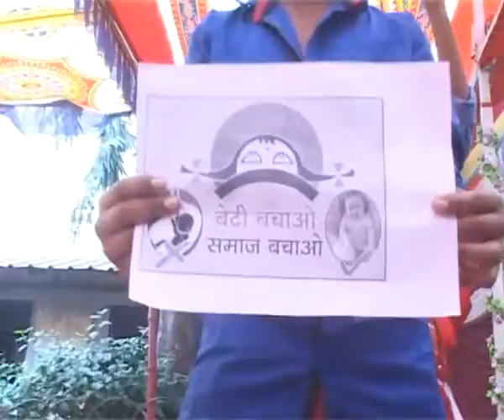BETI BACHAVO 5 ICS COMPUTER- K V MEHTA CHALTHAN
BY SANJAY D PATEL